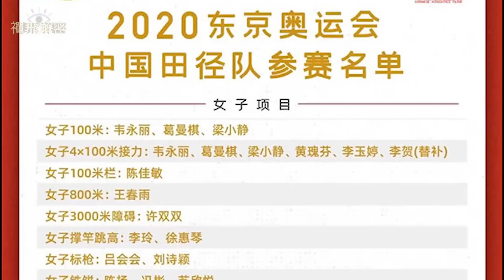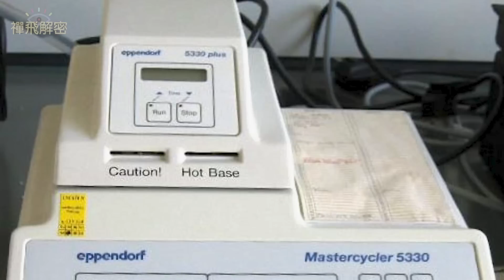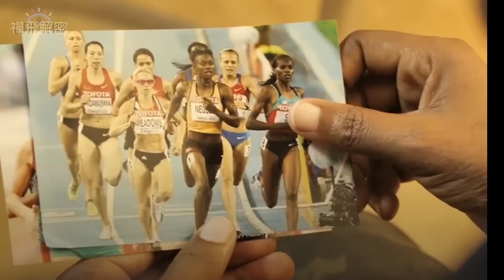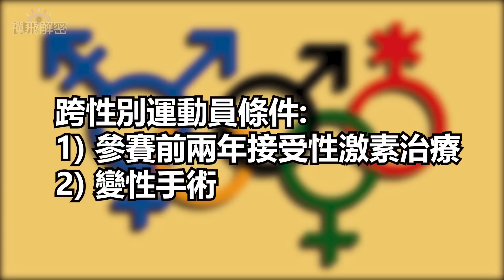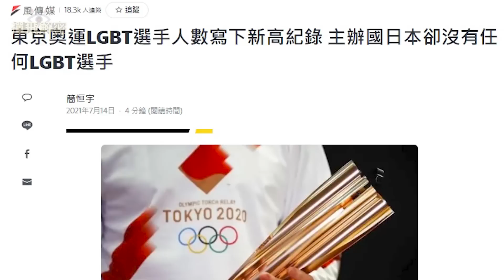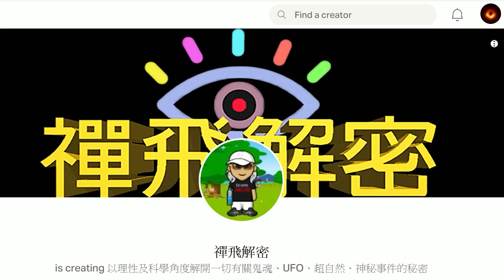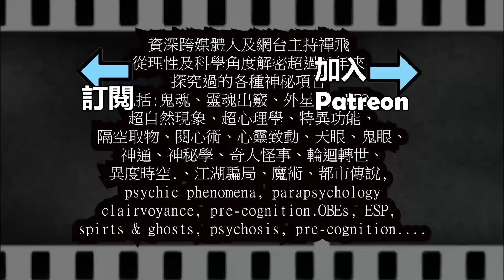【精選】中國田徑女選手被DQ 疑與性別有關?運動員雌雄莫辨 國際如何測定?Ep244(粵語CC中字)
支持本頻道方法:
隨緣單次讚助, 多少無拘：
1) 按影片下方「超級感謝」 (Super Thanks)

支持本頻道方法:
隨緣打賞：
1) 按影片下方「超級感謝」 (Super Thanks)

禪飛解密可說是香港現時唯一一個擁有多元化解密題材頻道, 主要踢爆各種迷信騙局、解密各種神秘現象、都市傳說、奇異事件、奇案及一些社會熱門話題、再製作畫面詳盡說明的頻道。